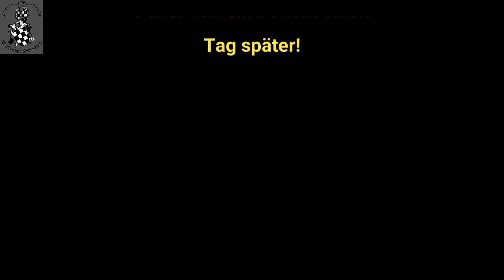Warum gerade keine Videos mehr kommen!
Hallo liebe Freunde. Ich freuen mich das Ihr auf meinen Kanal gefunden habt. Wenn es euch bei mir gefällt lasst doch ein Abo da. Für Feedback in den Kommentaren bin ich auch immer dankbar.

Heute mal ein anderes Video. Ich klär euch auf warum gerade keine Videos kommen. Ich hoffe das Video gefällt euch trotzdem und das ich bald wieder auf Tour gehen kann.

Kamera-1:  Canon Eos 600D (Fotos und Filmen)
Kamera-2:  Akaso EK7000 Pro (zum größten Teil Filmen)
Kamera-3: YinFun Camcorder 4K Videokamera 48MP 60FPS ( Camcorder zum Filmen in 4K)
Videoschnittprogramm: Filmora11

Für den Fall, dass mir jemand etwas gutes tun will, habe ich hier mal meine Wunschliste bei Amazon verlinkt
Wenn Ihr meine Adresse nicht kennt schreibt mir einfach eine E-Mail und dann bekommt Ihr sie von mir.